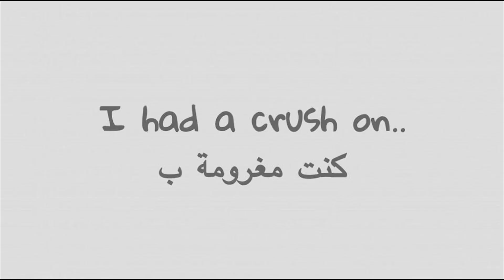CHIT CHAT // THINGS YOU DON'T KNOW ABOUT ME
Hi beauties, in this video I'm sharing with y'all things I had to go through during my youth and teenage years, don't forget to give this video a thumbs up! and SUBSCRIBE to my channel for more videos every week,